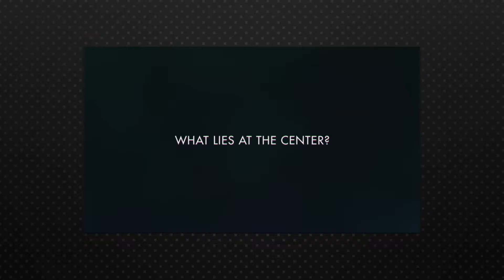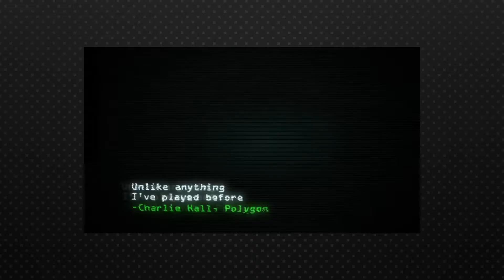Pokemon Sun & Moon updates, No Man's Sky, and Days Gone News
Ian hops aboard the Gaming scene to deliver the latest news!